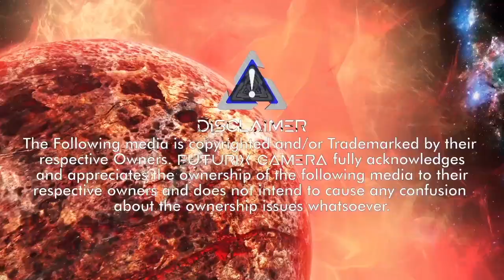All Sounds of Final Fantasy I•II | The Floating Castle